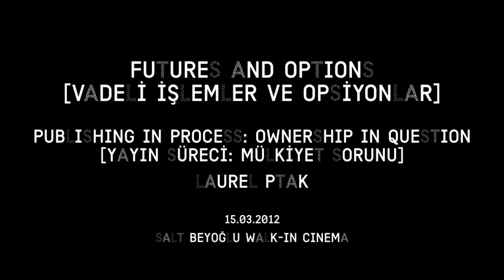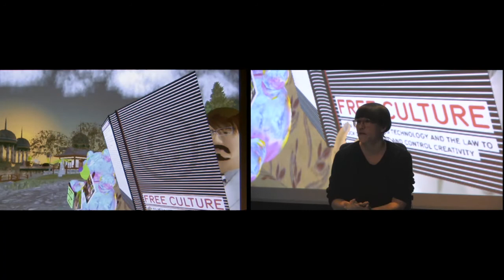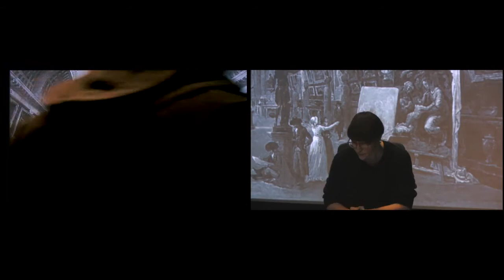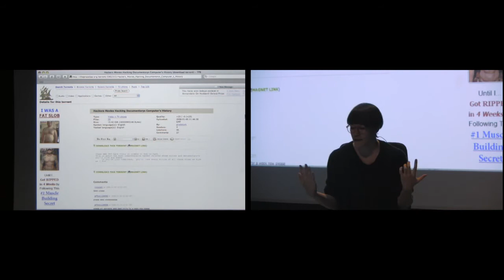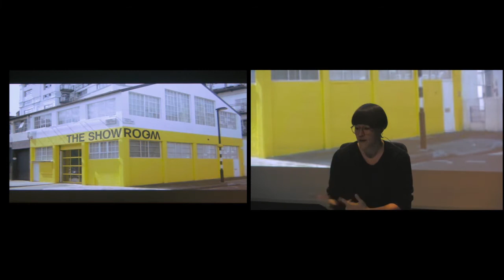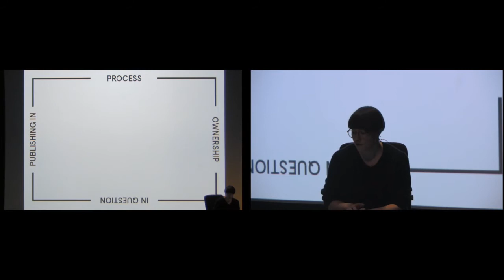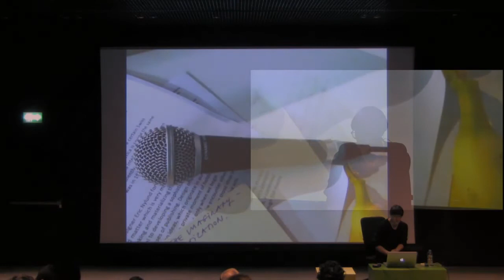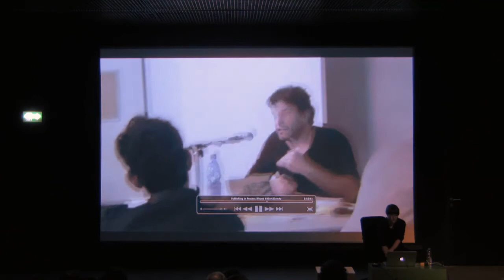Futures and Options: Laurel Ptak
PUBLISHING IN PROCESS: OWNERSHIP IN QUESTION
[YAYIN SÜRECİ: MÜLKİYET SORUNU]

Özel mülkiyet ile kamusal olarak paylaşılanlar arasındaki dağılımın, dünyanın her yerinde kökten bir şekilde sorgulandığı ve protesto edildiği bir noktadayız. Bu, Occupy Hareketi, Arap Baharı, Şili Kışı, Avrupa'da yaşanan borç krizi ve daha pek çok mücadele alanını bir araya getiren temel bir mesele. Bu nedenle mülk, mülkiyet, takas ve değer gibi kavramların günümüzdeki anlamlarının sorgulanması ve kitlesel olarak yeniden değerlendirilmesi her zamankinden daha büyük bir önem taşıyor.

Bu kavramlar çerçevesinde yeni model ve teoriler önermek, bunları tartışmak veya denemek için sanatsal bağlam ne ölçüde bir alan sağlayabilir? Sonuçta, sanatın kamusal ile özel olan arasında önerdiği ilişki nedir? Mülk, mülkiyet, takas ve değer gibi kavramları, kendi işleyişleri içerisinde nasıl hikâyelendiriyor? Daha ideal bir senaryo ne olabilir? Bu sorular bağlamında Laurel Ptak, konuşmasında sanatsal pratik, bilgi ekonomileri, sınıf ilişkileri, fikri haklar ve açık kültür arasındaki kritik ilişkileri irdeleyen küratöryel izlenimleri ile strateji, araştırma ve projelerini paylaşacak.

Laurel Ptak, Stokholm'deki Tensta konsthall'da küratörlük yapıyor. Mevcut projeleri kapsamında, fikri haklar, sanatın emekle olan ilişkisi ve yersiz yurtsuz bir kamusal alan olarak çevrimiçi alanın imkân ve sınırlarını inceliyor.

Now is a moment when the distribution between what is privately owned and publicly shared in society is being fundamentally scrutinized, questioned, and protested in many parts of the world. It is a basic thread that connects Occupy Movements, the Arab Spring, the Chilean Winter, the European Debt Crisis, and numerous other sites of struggle. As such, it is clear—it is time to ask and collectively rethink what notions of property, ownership, exchange, and value mean to us.

To what extent can the context of art provide us with space to propose, discuss, or test new models and theories around such terms? After all, what is the relationship between public and private that the art world itself proposes? How does it construct narratives of property, ownership, exchange, and value inside its mechanisms? What might be a more ideal scenario?

As part of "FUTURES AND OPTIONS," Laurel Ptak will share her curatorial observations, strategies, research, and projects, which attempt to navigate the difficult terrain between artistic practice, knowledge economies, class relations, intellectual property, and open culture in various ways.

Laurel Ptak is curator at Tensta konsthall in Stockholm where her current projects look at questions of intellectual property, art's relationship to labor, and the possibilities and limits of online space as a deterritorialized form of public space.